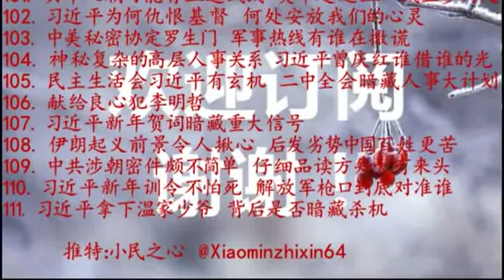习近平拿下温家少爷 背后是否暗藏杀机 2018.01.09 No.111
马上就要进入腊月，这原本就是农闲的时候，留在家里闲话朝中大事，也算是消愁解闷。如果能拿下温家宝，对百姓来说也算是一个乐事。